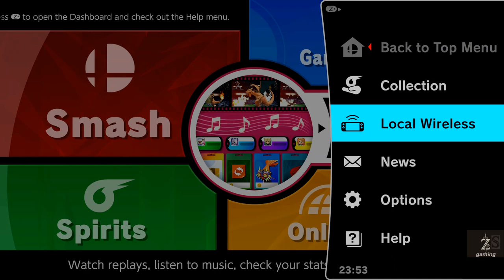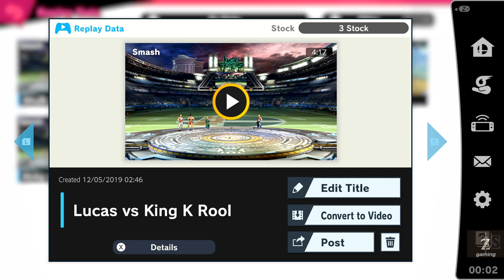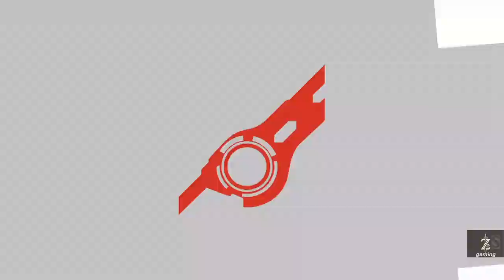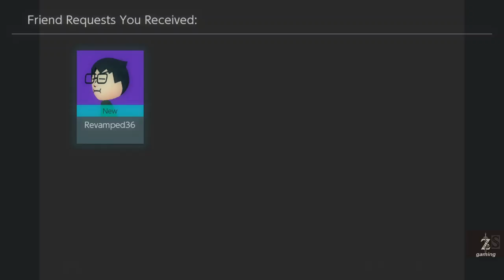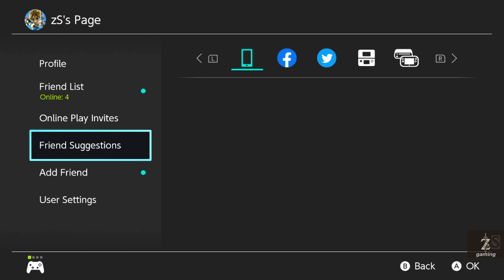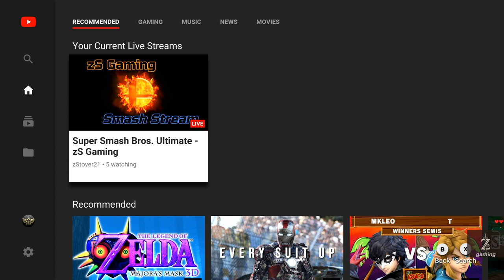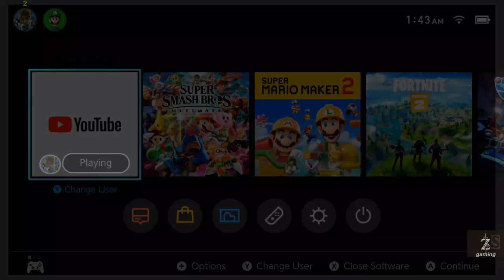Super Smash Bros. Ultimate - zS Gaming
Good evening and happy hump day! Merry Christmas to all of you!

Sorry I have been away for months! Life has been crazy with work and family.
Hope you all have been well. Enough talk, let's do this!

Super Smash Bros. Ultimate for Nintendo Switch
Let's enjoy some smash battles together! Here we go

Feel free to request in the live chat of what you'd like to see!
zS Gaming with live commentary

Let me know what you would like to see next live stream!
Super Mario Odyssey / Mario Kart 8 Deluxe / Mario + Rabbids Donkey Kong Adventure
Twilight Princess HD / The Wind Waker HD / Breath of the Wild / Super Mario Maker 2
Rocket League / Fortnite / Splatoon 2 / Octopath Traveler / Luigi’s Mansion 3